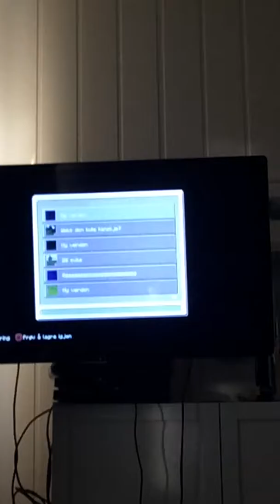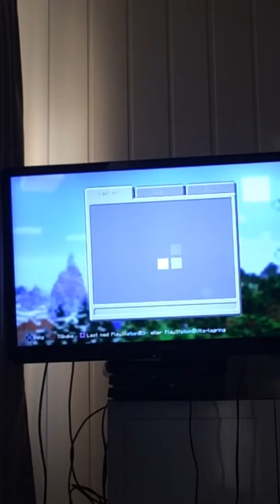Flyr i minecraft optatering